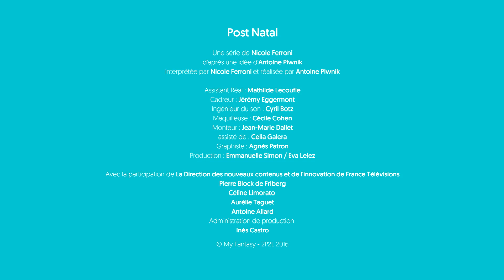CORINNE, LES JUMEAUX...ET LE BABY BLUES - Post Natal #28 - La Maison des Maternelles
Corinne se demande : les jumeaux..oui mais pourquoi?
(Post-Natal, une pitrerie de et par Nicole Ferroni...parce que dans la vie, je suis aussi une bouffone..)
Post-Natal est aussi dans l'émission "La Maison des Maternelles" du lundi au vendredi en direct à 8h55 sur France 5.

Pour rappel, les madames de Post-Natal se succèdent ainsi :
- lundi : Jenny
- mardi : Stéphanie
- mercredi : Corinne
- jeudi : Clémence
- vendredi : Florence